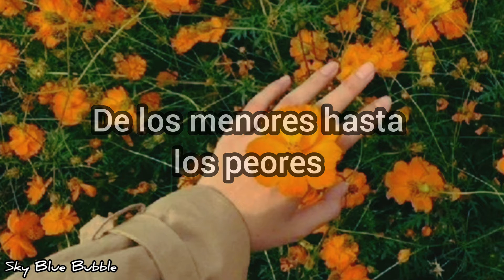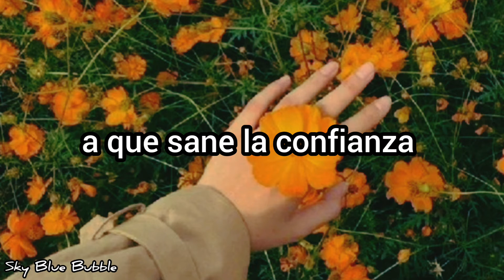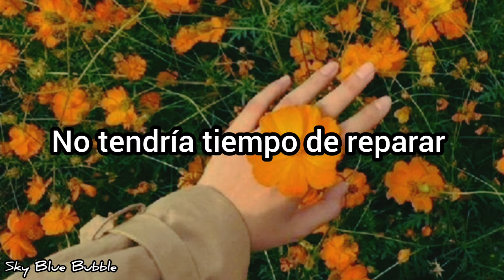Cafe Tacvba - Volver a Comenzar (MTV Unplugged) // Letra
fe de erratas: 7:31 es la sed que siento me sanará, prometo este 2022 echarle más ganas a la hora de hacer videos para ya no tener estos errores (˘･_･˘)

📌 mi instagram:  nao_bayou

Sobre la letra:
Habla de los errores o las cosas del pasado que uno quisiera cambiar pero lamentablemente ya no puede.
En cuanto a: ¿Cuántas cosas me puedo llevar? -la última mudanza debe ser la más ligera- Aquí hace referencia a la muerte, por eso la ultima "mudanza" debe ser la mas ligera, quizá sean los pensamientos de una persona a punto de morir lamentándose de lo que pudo haber hecho en toda su vida.

 «El agua derramada está, la sed que siento, no saciará», es como una forma de tomar consciencia de que una vez que decides algo o cometes un error, no hay manera de dar marcha atrás;  el arrepentimiento ni la indecisión pueden propiciar que el agua pueda recuperarse, ni volver a su condición original.

En la parte final, donde vuelve a repetir esta frase, con la variante de: «la sed que siento me sanará» , hace referencia a esos momentos cuando «te cae el 20» de que por más errores que comentas, por más tormentoso o difícil que haya sido tu pasado; la vida siempre te da la posibilidad de volverte a ilusionar, de sacar de tu equipaje todo lo que te pesa o es innecesario para continuar con tu camino por esta vida.

 Todo lo que llevamos «dentro» es como un vaso con agua… Algunos somos transparentes, otros no tanto, hay quienes están llenos o se desbordan, mientras que otros pueden sentirse vacíos por completo… Sin embargo, el cristal con que estamos hechos es exactamente el mismo, y sin importar que tan grande o cristalino seas, la vida siempre te dará la posibilidad de «Volver a Comenzar».

artista: cafe tacvba
canción: volver a comenzar
álbum: sino
fecha: 2007